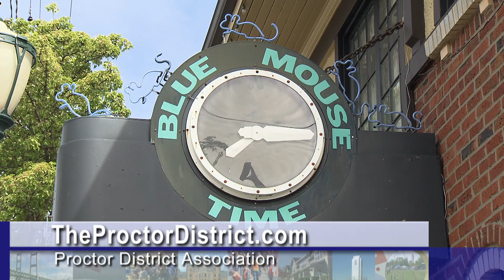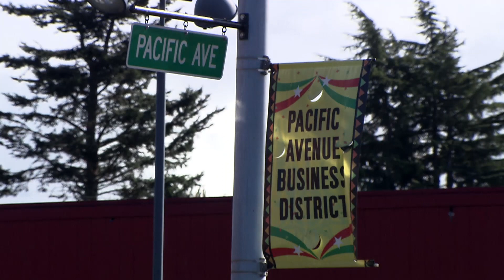Neighborhood Moment-North End Neighborhood Council-August 2019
Tacoma is made up of eight unique neighborhood councils-each representing a diversity of community visions, goals and actions.  Tacoma North End's "Neighborhood Moment” focuses on how business districts are tightly woven into the neighborhood fabric  of a community.  Guests Ruth Dalenius of the Old Town Business District and Tacoma's Cross District Association, along with Christina Smyre of the 6th Ave Business District talk with Kyle Price, North End Chair on how business and neighborhoods work together on many levels of Tacoma quality of life.